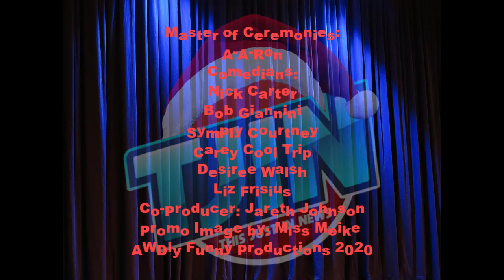This Just In News Comedy Club Show Dec. 26, 2020 - Boxing Day Edition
Enjoy and laugh your butt off with these 6 comedians.

Facebook & YouTube: Symply Courtney
 IG, Twitter, Tic Tok: @boogiesquatch

Desiree Walsh .